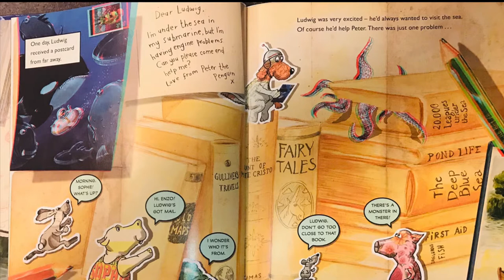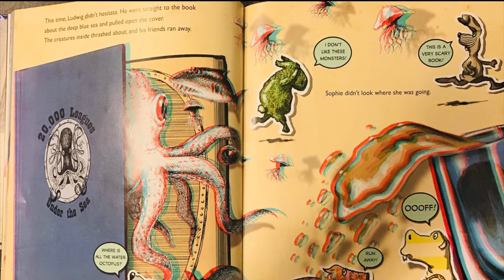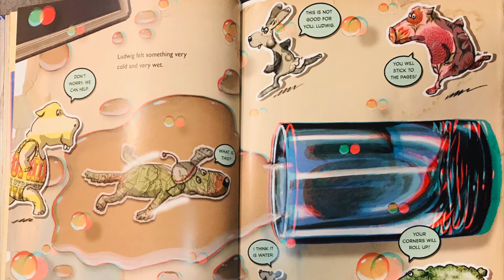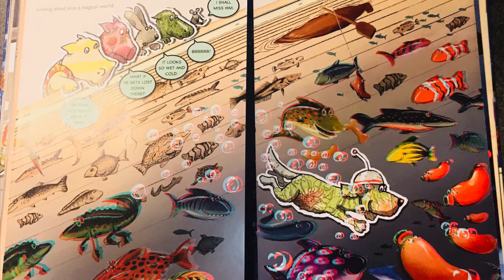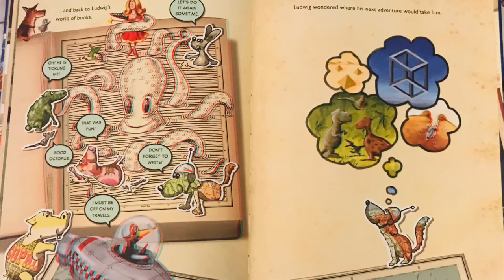Ludwig The Sea Dog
Reading of Ludwig The Sea Dog by Henning Löhlein

June 4th, 2020